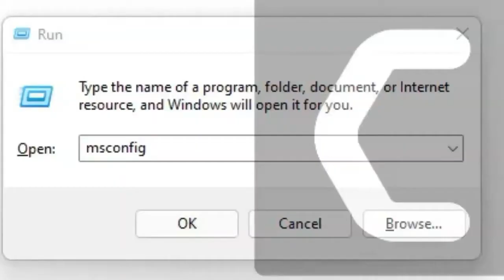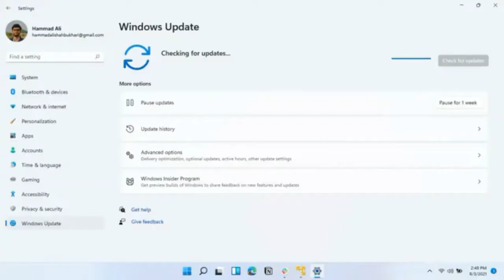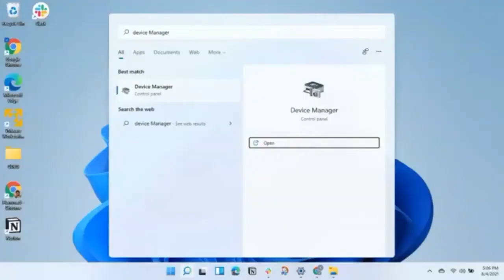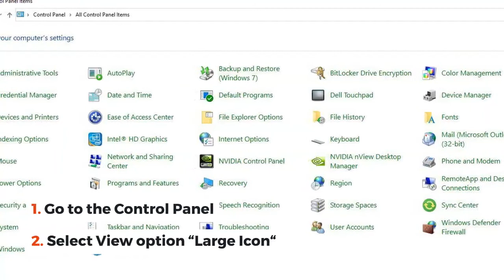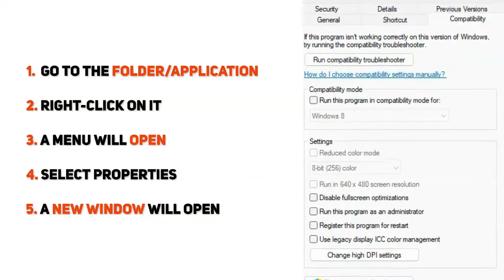How To Fix Destiny 2 That Keeps Crashing || Freezing PC [Best FIX 2022]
In this Video We will Guide You about:Destiny 2 Keeps Crashing?

Why is my destiny 2 not opening? Why does my Destiny 2 Keep freezing and crashing?

Your game Destiny 2, not opening/Freezing due to too many applications, is running on the PC.
When too many applications are open in the background, it will occupy the graphic card and the graphic card will not be able to play any graphic intensive software such as Destiny 2.

So, it’s recommended to close the unwanted applications and run only necessary programs.

CONTENT:
00:00-Introduction
00:21 Solution 1: Restart the Game
00:37 Solution 2: Performing a Clean Boot to Initialize the Game Again
01:04 Solution 3: Keep your PC Updated
01:29 Solution 4: Update Graphics Card Driver with Windows Update
02:05 Solution 5: Update Graphics Card Driver Thorough Device manager
02:28 Solution 6: Check for Driver’s Updates of GPU/Video Card
02:35 Solution 7: Verify the Game Files
03:11 Solution 8: Change Power Settings
03:46 Solution 9: Run the Application as Administrator
04:09 Solution 10: Run the Program as Administrator (Permanently)